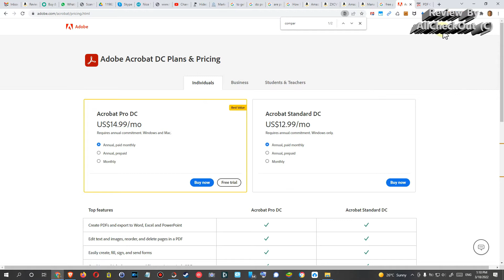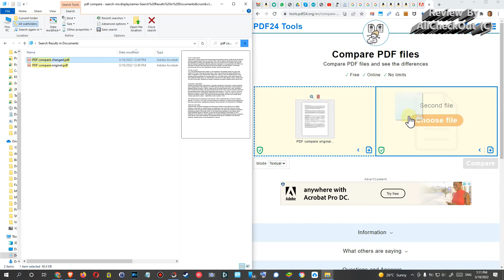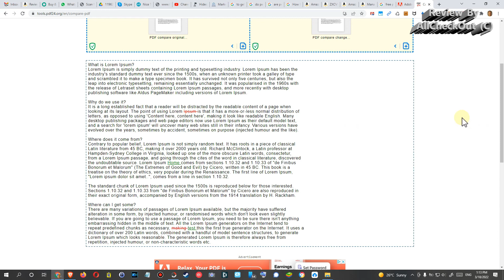How To Compare Two PDF Documents For Free? (Rally Free!)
Using PDF's can be nice and has lots of advantages, but comparing two similar PDF documents can be challenge or at least be very costly, but there is at least one fully free option for you which no subscription, no adware, no spyware - simply free. Watch and see!

If you enjoy my content, please also consider supporting me with a cup of coffee to keep me awake